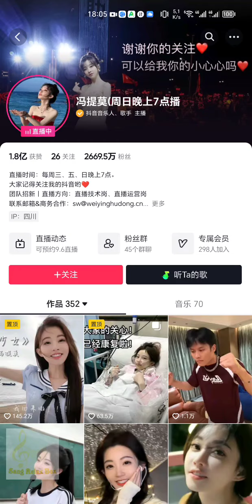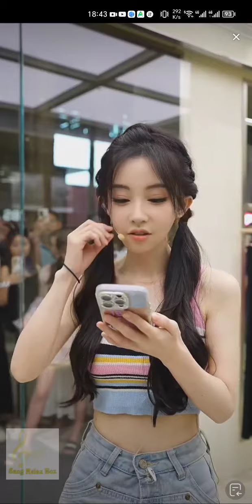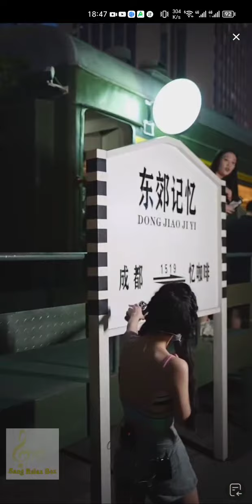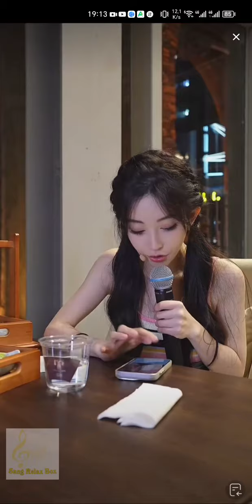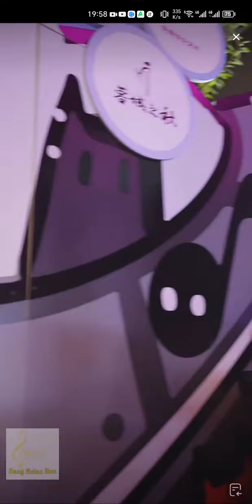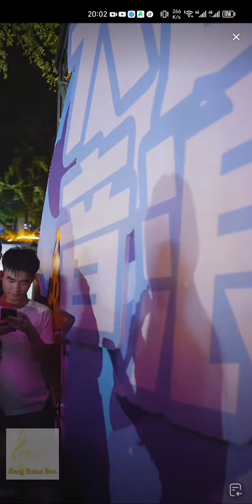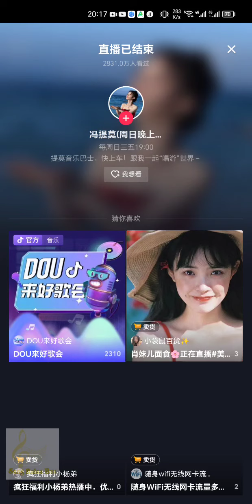冯提莫 - Feng Timo ✨ Live 2023 09 03 Feng Timo